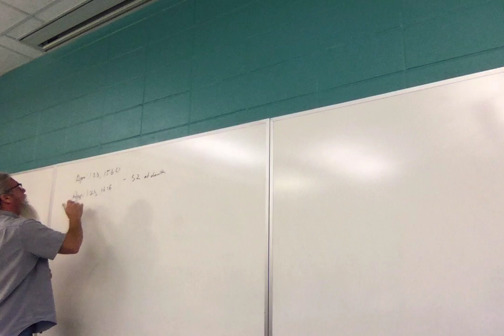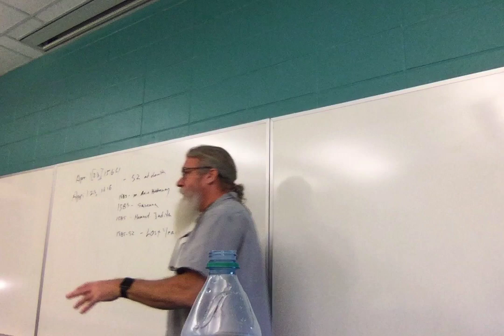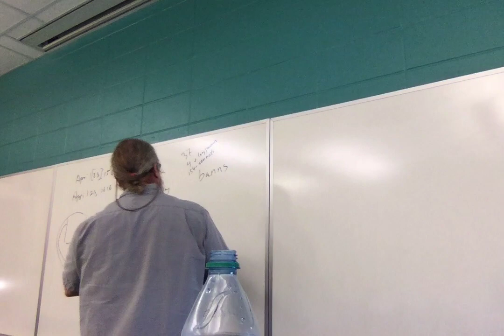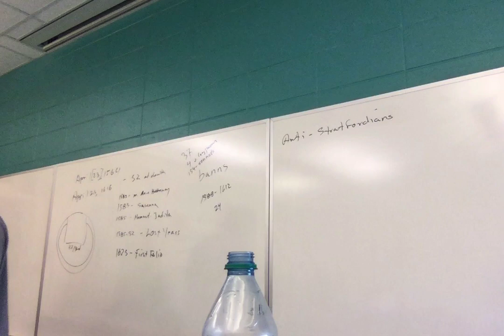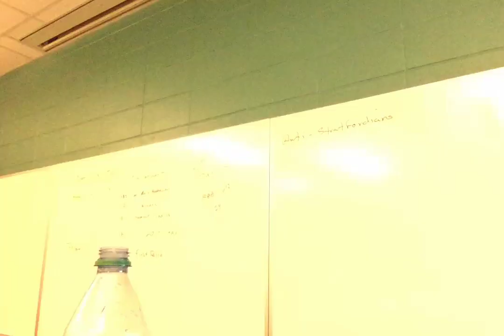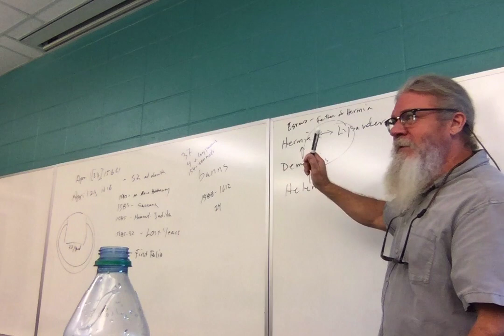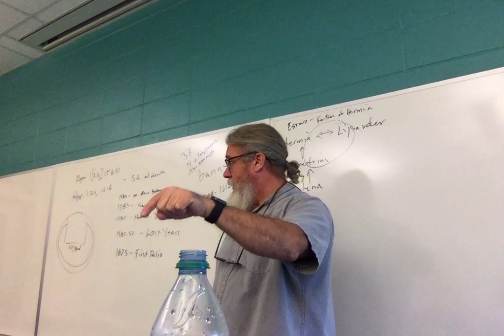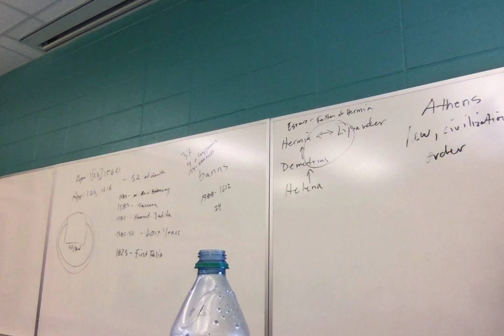ENGL 2030.034 Experience of Lit Lecture 2 Feb 3 2020, AMND 1